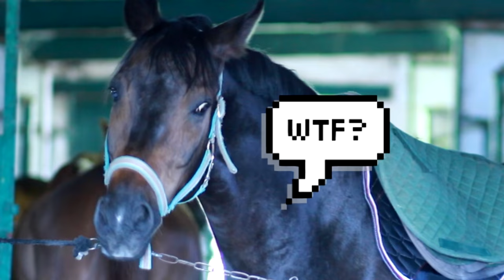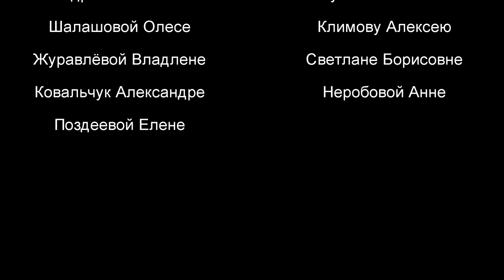54 СЛОЯ ВАЛЬТРАПОВ!!!!